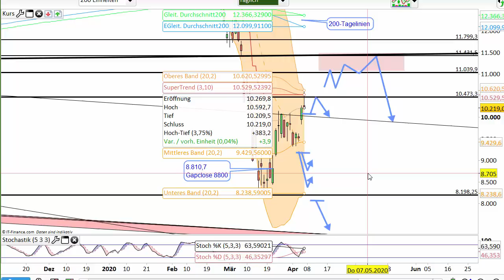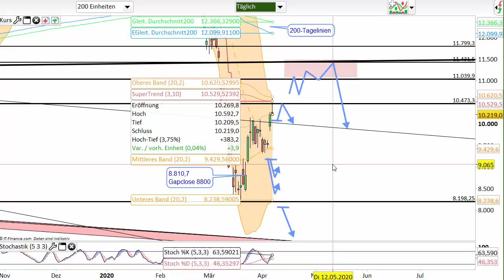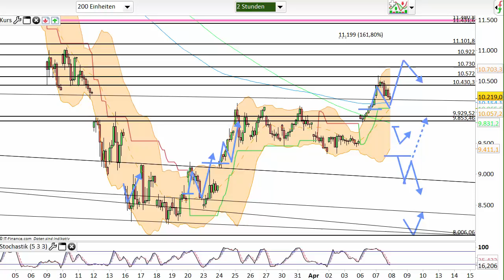Dax Analyse 08.04.2020